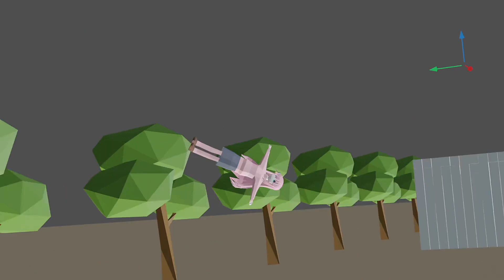They Really Had Fun Making This Anime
CloverWorks
Content not made for commercial, just fun
Episode 11